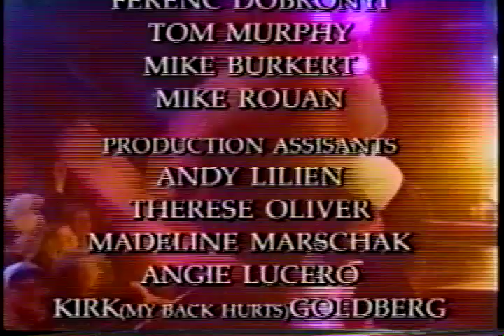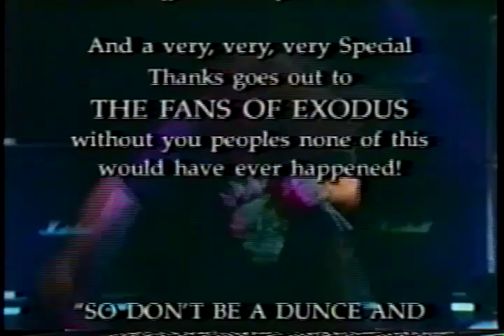Exodus Toxic Waltz video outtakes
You've all scene the classic video. This is the end credits of the record label promo video with a  additional footage and outtakes from the video shoot at the legendary Fillmore Auditorium in San Francisco.